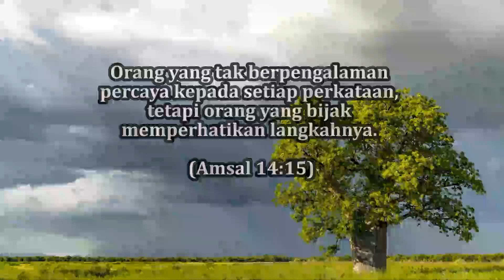Belajar Dari Pengalaman (Amsal 14:15) Pdt. Marya Sri Hartati - Renungan dan Doa Malam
Belajar Dari Pengalaman

Orang yang tak berpengalaman percaya kepada setiap perkataan, tetapi orang yang bijak memperhatikan langkahnya. (Amsal 14:15)

Pokok Doa:
- Saudara yang sakit.
- Anak-anak yang mencari sekolah dan sedang berusaha menyelesaikan tugas akhir
- Saudara yang terpisah jauh dari keluarga karena pekerjaan maupun study.